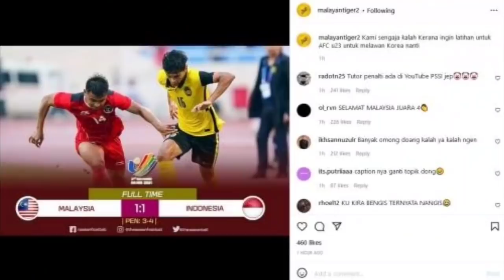Gawat,Tak Terima Kalah dari Timnas U23, Pelatih Malaysia U23 minta Laga perebutan juara 3 Diulang?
Pelatih Malaysia U23 Tak Terima Timnya kalah di perebutan perunggu#Brad Malony#Malaysia u23# Timnas Indonesia U23#Sea Games 2021